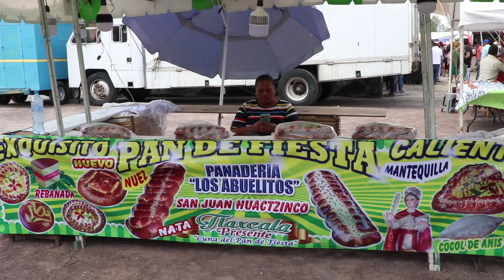Feria del Nopal 2023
La Feria del Nopal 2023 de San Bernardino Tlaxcalancingo llegó a su fin, en donde a lo largo de tres días se enalteció a esta planta milenaria y sus derivados.